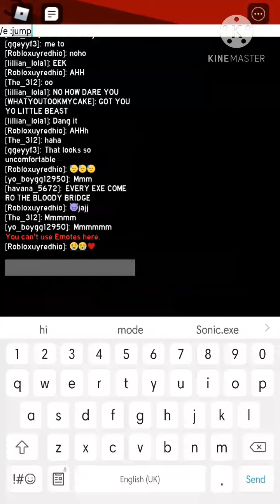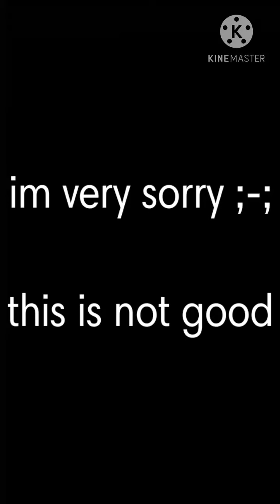og sonic.exe sandbox p4 (protrait screen mode)